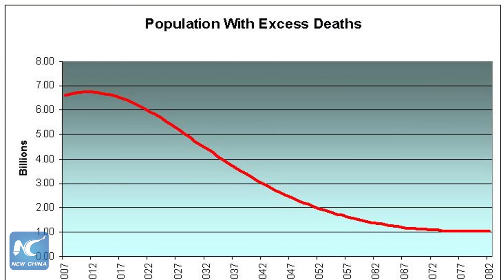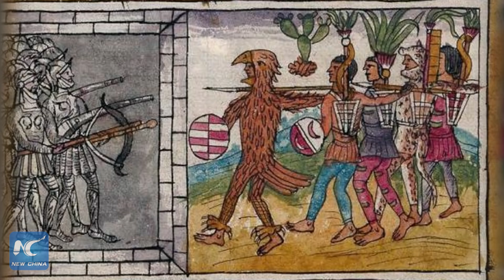16th century epidemic in Central America discovered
In the 16th century, an epidemic known as "cocoliztli" that caused bleeding and vomiting swept through large areas of Guatemala, Mexico and even reached Peru. It wiped out 80% of the population, killing millions of people. Ancient DNA and a new technique have been used to determine the likely cause of this mysterious epidemic that contributed to a "cataclysmic" population decline.